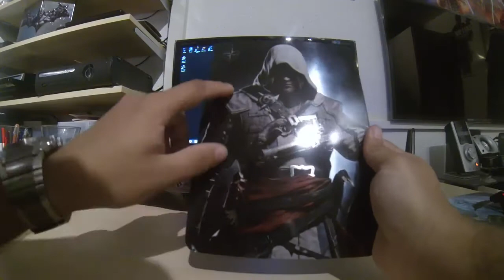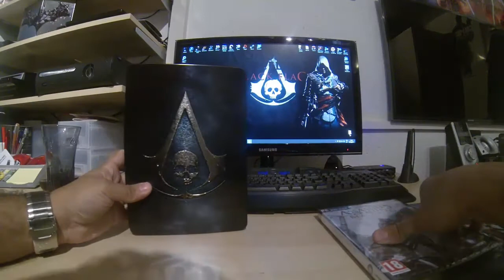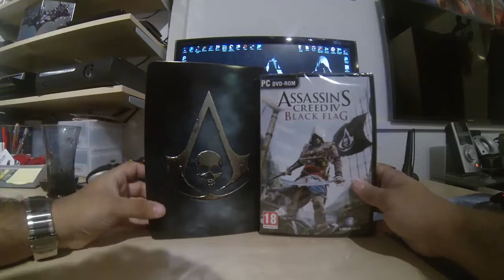Unboxing AC4 BlackFlag Skull Edition (PC) By GenetiCDNA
ecco qua un unboxing inatteso un regalo di oggi  ;)